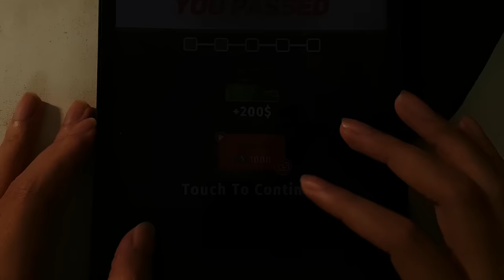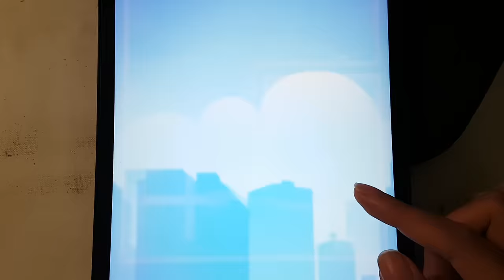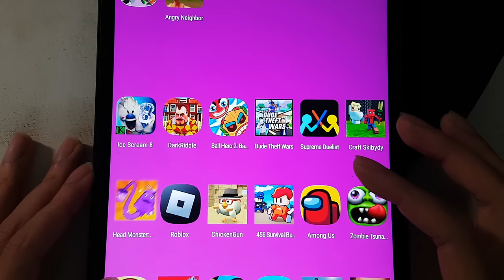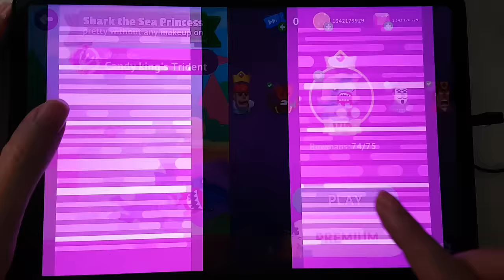Bowmasters,Ice Scream 8,Toilet Monster,Chicken Gun,Dark Riddle,Poppy Playtime Chapter,Red Ball 4....